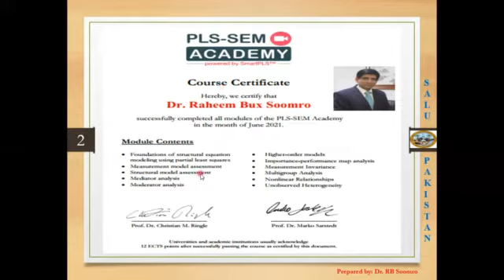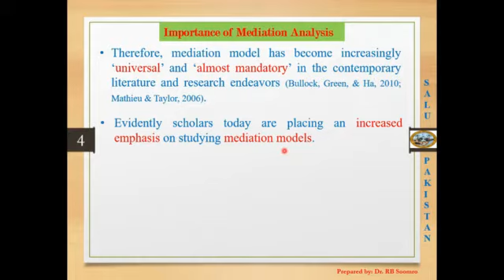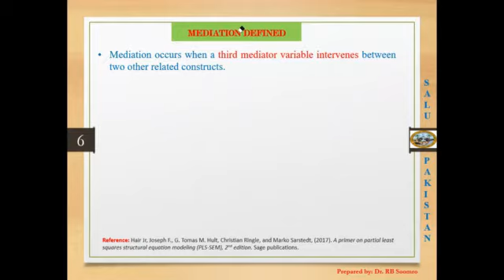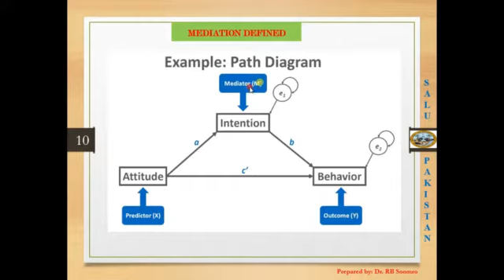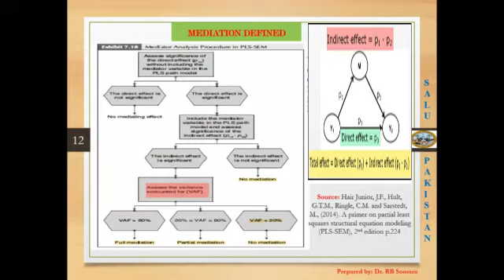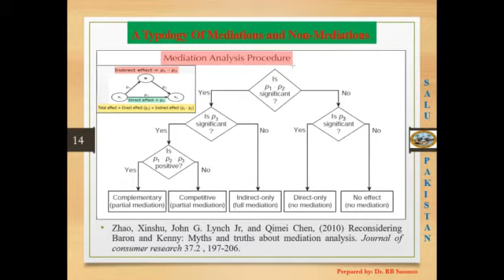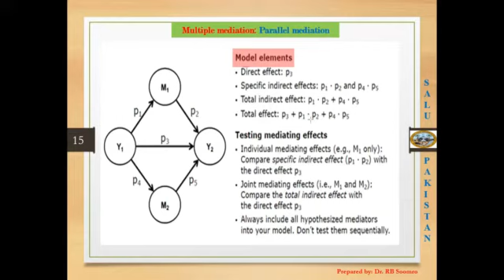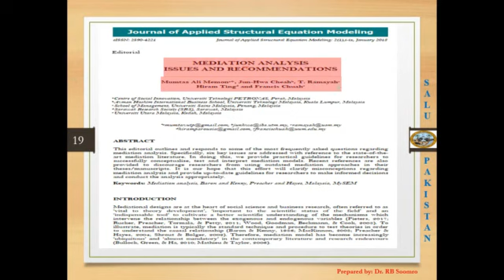SmartPLS-SEM: Lecture 08 Mediation Analysis (سنڌي ٻولي ۾)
Importance of Mediation Analysis
Mediation Defined
A Typology of Mediations and Non-Mediations
Multiple Mediation: Parallel mediation
Multiple Mediation: Serial Mediation
Two Research Papers Introduced
Research Paper 0I: Reconsidering Baron and Kenny: Myths and Truths about Mediation Analysis